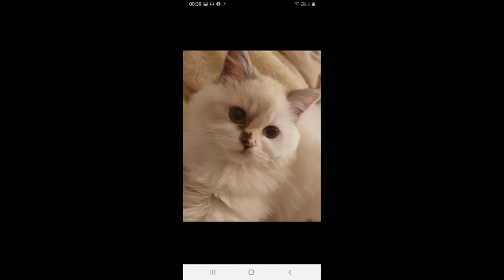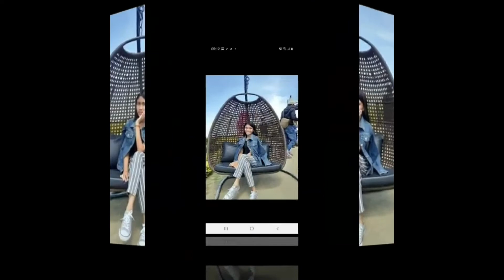my cat short video#lea cat channel